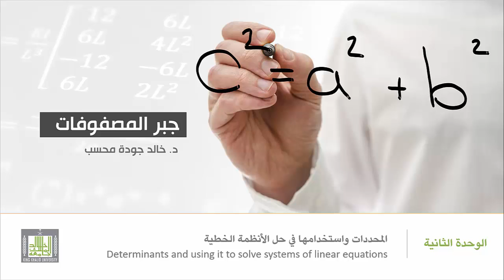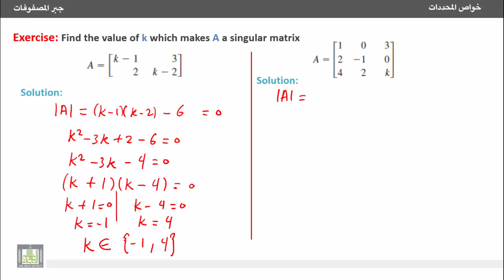جبرالمصفوفات - تمارين محلولة للتحقق من وجود معكوس مصفوفة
خواص المحددات
Properties of Determinants
6- تمارين محلولة للتحقق من وجود معكوس مصفوفة.
6- Solved problems about condition of invertibility of a matrix.
1-  تمارين محلولة لمعرفة قيم متغير داخل مصفوفتين ثنائية وثلاثية والتي تجعلهما ليس لهما معكوس.
1. Solved problems to find a suitable values for a variable in the matrix elements which make this matrix singular one.